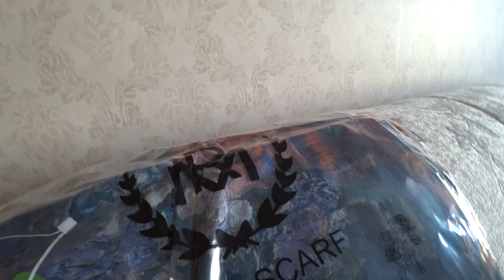20.06.20 Посылка - путешественница от Любимого Василька.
"Текстильная компания - Любимый Василек"